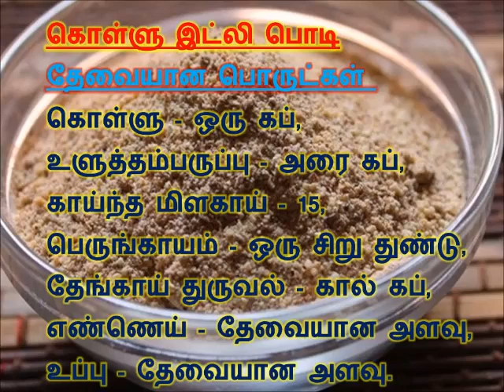உடல் எடையை குறைக்கும் பொடி...!!!